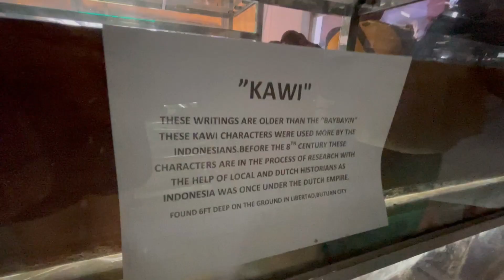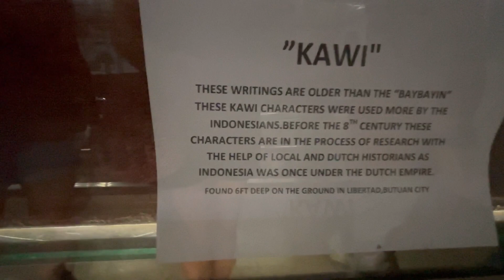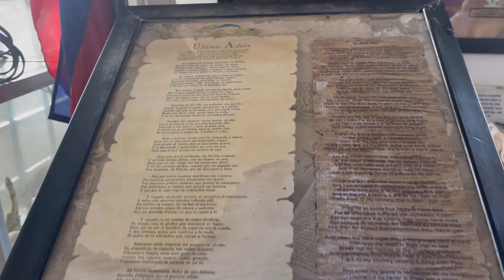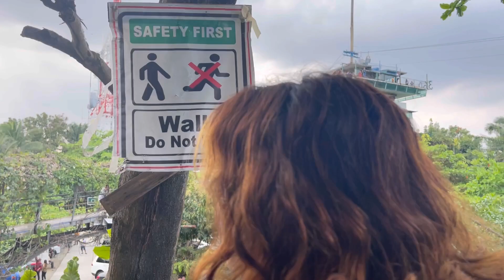Cloud 9 Antipolo getaway…..Tyvo sunset…